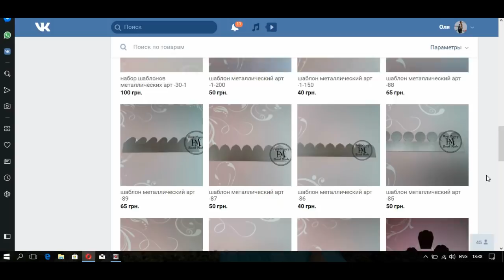Нежные Воздушные ЦВЕТЫ своими руками | Ооочень ЛЕГКО и БЫСТРО ✔ Flores con sus propias manos